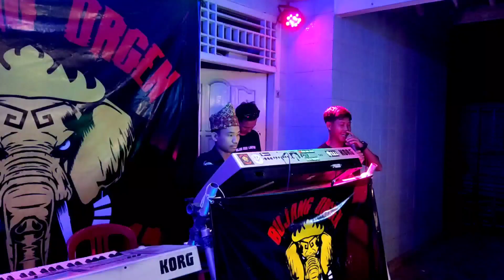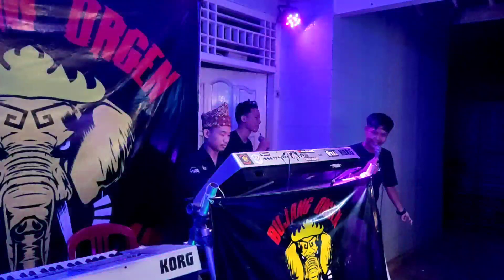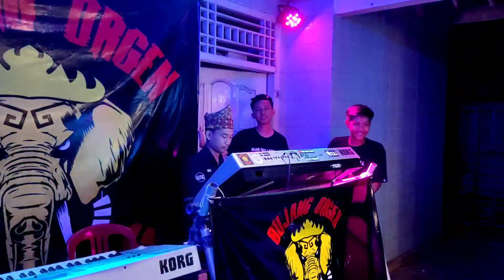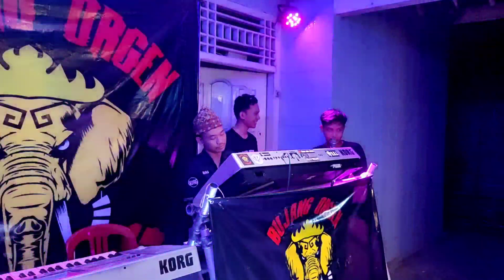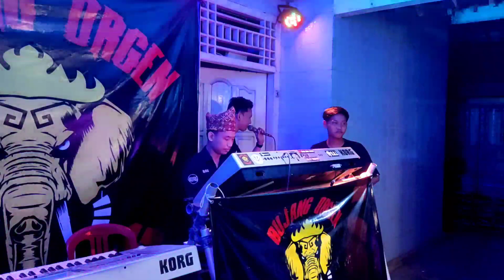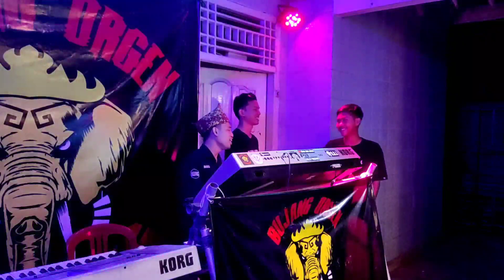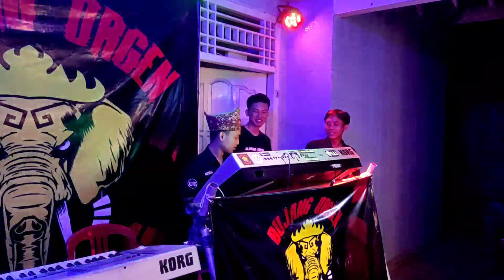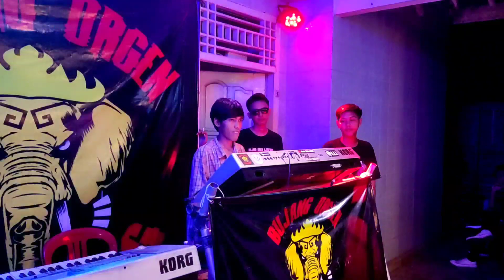🔴 LIVE ANGKRINGAN BUJANG ORGEN LAMPUNG 27 NOVEMBER 2021 || REMIX LAMPUNG 2021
Arranger                      : Dinda Hafiz
VJ                                 : Vj Danang, Vj Dodi, VJ Diki & Atensi Warek's

BAGI KALIAN YANG BERMINAT DENGAN T-SHIRT BO_LAMPUNG BISA CEK DI SHOPEE REK

Terimakasih sudah mampir dan selamat menikmati kenganaran music ini :D

For Bussines Only :
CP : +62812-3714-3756